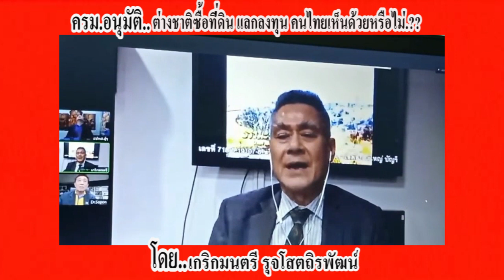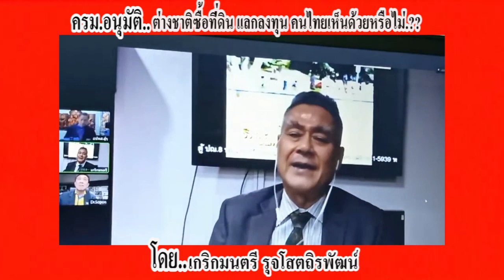EP5 เกริกมนตรี รุจโสตถิรพัฒน์ ครม อนุมัติ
EP5
เกริกมนตรี รุจโสตถิรพัฒน์
ครม อนุมัติ